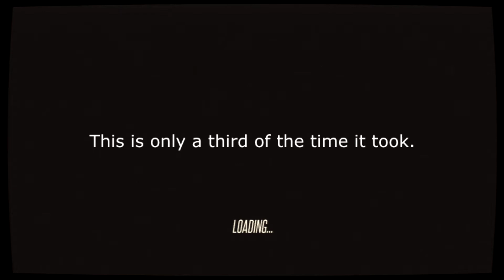CounterSpy Review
Your mission, if you choose to accept it, is to stop the U.S. and U.S.S.R. from destroying the moon in a crazy nuclear space race. This, is CounterSpy.

Game: CounterSpy
Platforms: PS Vita (Reviewed), PS3 (Reviewed), PS4, Google Play
Price: $14.99 on PSN, $4.99 on Google Play
Rating: 8/10

The game reviewed was acquired through my Playstation Plus subscription.

All materials not recorded by myself are used for the purpose of reviewing under fair-use. All music, voice overs, graphics, and, animation are all owned by their original IP holders.